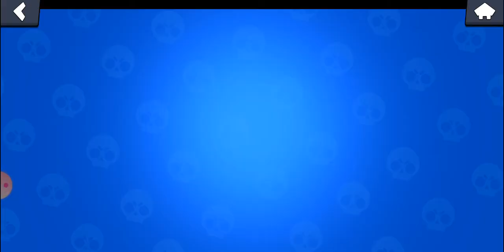BOX OPENING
Derril